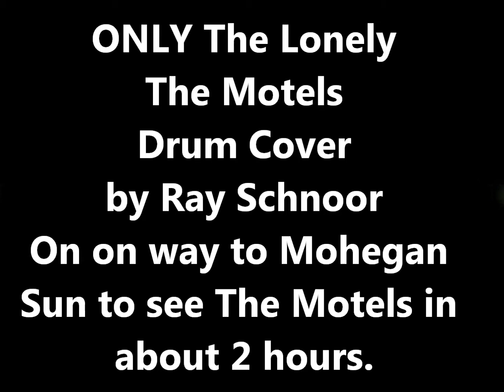Only The Lonely, The Motels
Drum Cover by Ray Schnoor.  Getting ready for the 2 hour drive to Mohegan Sun. To see Taylor Dane, The Motels, Starship & Naked Eyes.
80s Concert in the Mohegan Arena with Complimentary Tickets.
Feeling Lucky!